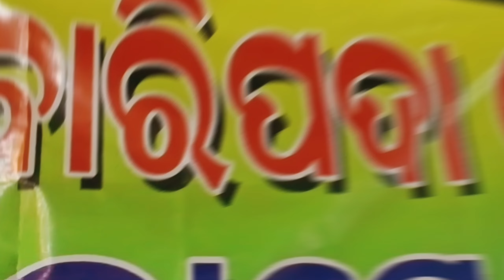FULL Enjoy With FRIENDS 😍 Full A to Z ,କୁରୁଡ଼ା ମହୋତ୍ସବ ୨୦୨୪#kuruda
Full Enjoy With Friends 😍 Full A to Z ,କୁରୁଡ଼ା ମହୋତ୍ସବ ୨୦୨୪

COPY & PASTE this in your videco description to
pRopeRly CRedit!

A ImpORtant:
- If you don't follow these policies, you can get a copyRight
claim/stRike.
license in youR video descRiption, and wRite an email to
claims@audiolibRaRy[dot] com[dot]co to Request its Release.
When yOU aRe Using this music, please COPY & PASTE this